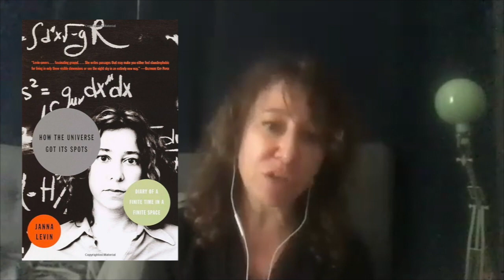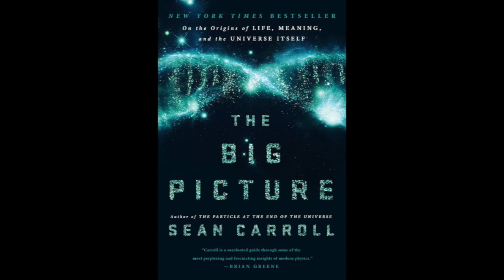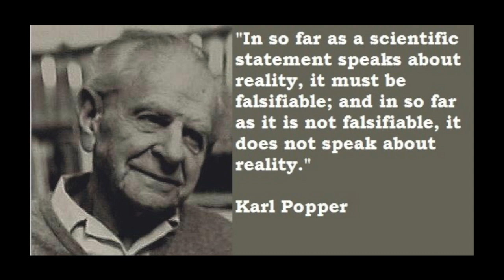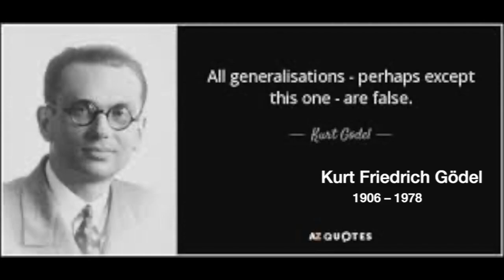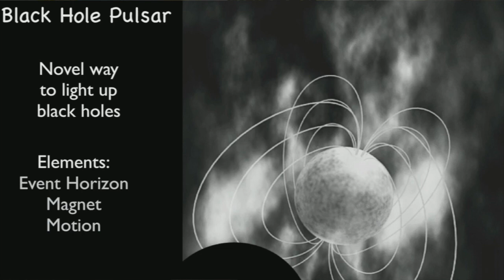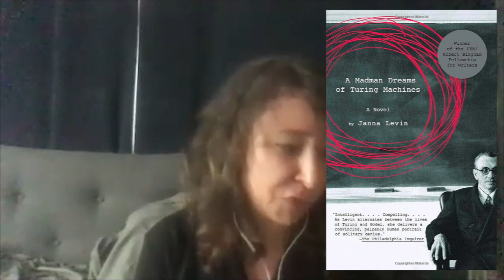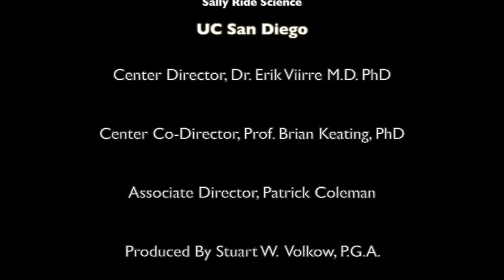Janna Levin: Spots, Blues, and Madmen — revealing cosmic mysteries!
Topology TuringTest BigBang Theoretical cosmologist Janna Levin is an-award winning author of both nonfiction and fiction. In her interview on the INTO THE IMPOSSIBLE podcast, she emphasizes the important role of creativity in science, and life in general.

We discussed Levin’s research on the topology of the universe and black holes, including the Event Horizon Telescope. We also discuss her highly-anticipated upcoming book, “Black Hole Survival Guide.”

00:03:17  Science is part of our culture.
00:12:17  Cultivating communication skills in scientists.
00:16:29  Gödel, Popper, and what constitutes good science.
00:23:55  Extra spatial dimensions.
00:31:45  “Every kid is a scientist.”
00:37:26  Illuminating black holes.
00:44:50  The relationship between author and reader.
00:52:58  What can the pandemic teach us?
00:56:30  What did Levin think was impossible until she did it?

Janna Levin is a professor of physics and astronomy at Barnard College of Columbia University. She earned a PhD in theoretical physics from MIT.
She is also the Chair and Founding Director of the Science Studios at Pioneer Works, a nonprofit center blending science and art. Levin is the author of both fiction and nonfiction books, winning literary prizes and a Guggenheim Fellowship for science writing.

Pre-order Levin’s book “Black Hole Survival Guide”

Watch Levin’s interview with Brian Greene for The Broadcast at Pioneer Works

Watch the NOVA special “Black Hole Apocalypse” hosted by Levin

Into The Impossible is a Production of the Arthur C. Clarke Center For Human Imagination.
Director, Erik Viirre
Co-Director, Brian Keating
Associate Director, Patrick Coleman
Produced By Stuart W. Volkow (P.G.A.)